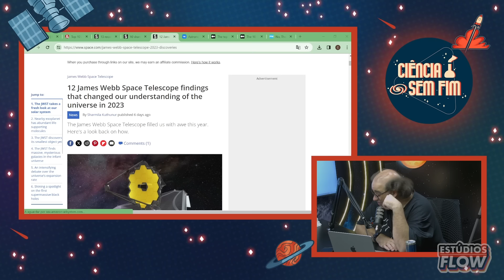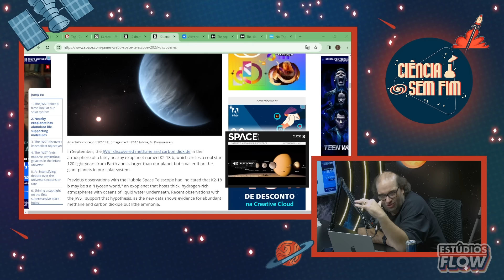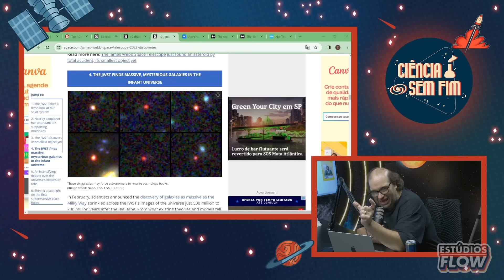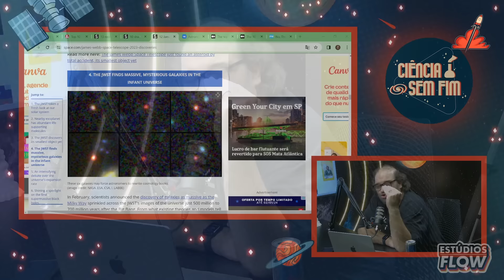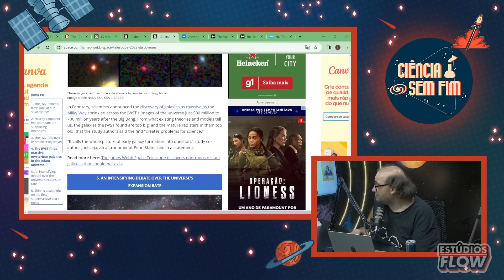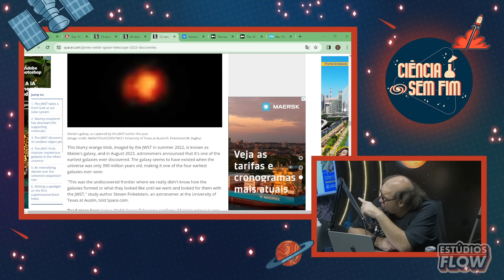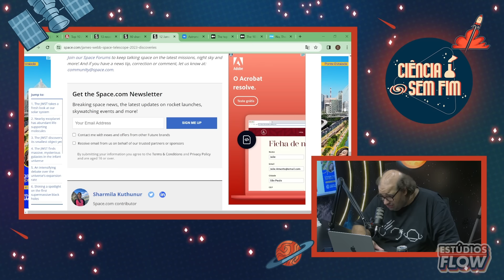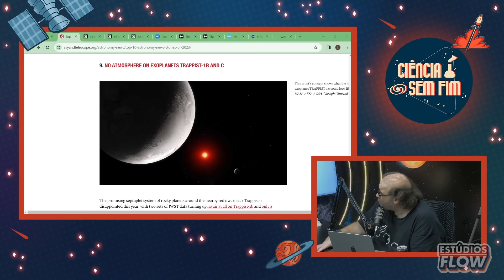AS 12 DESCOBERTAS do JAMES WEBB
RETROSPECTIVA 2023 - Ciência Sem Fim #224